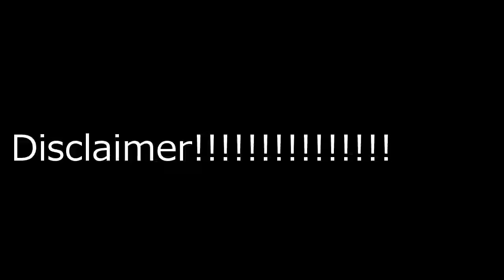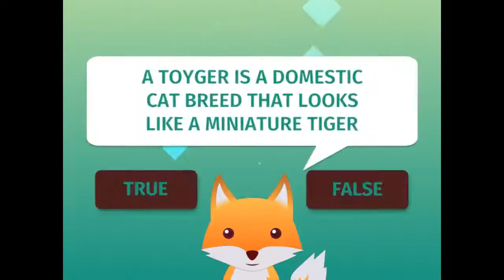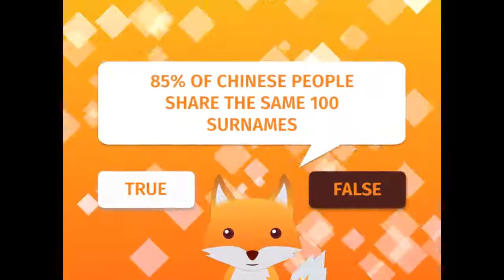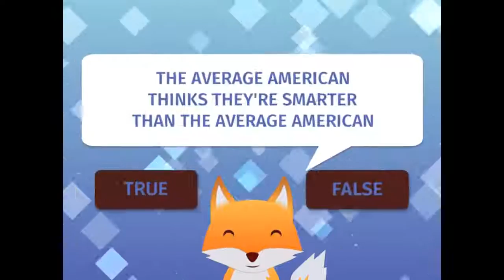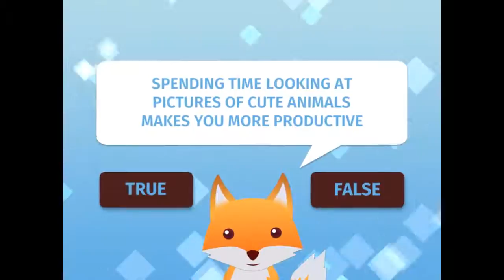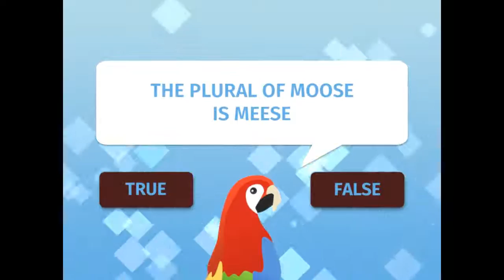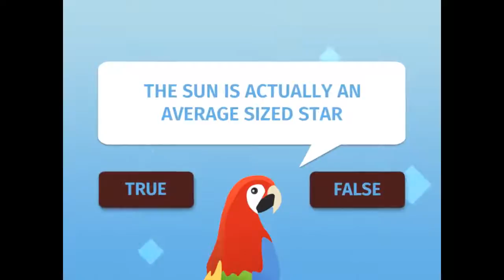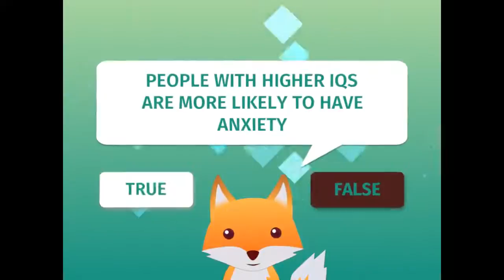Noozzaa Plays | True or False Universe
HAHA Enjoy this one.